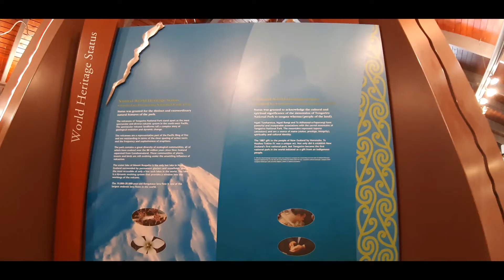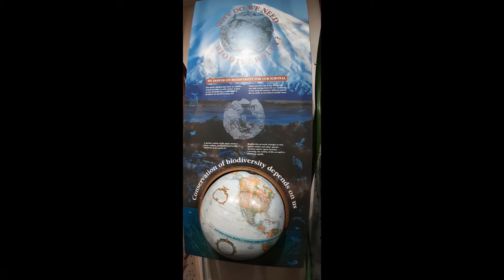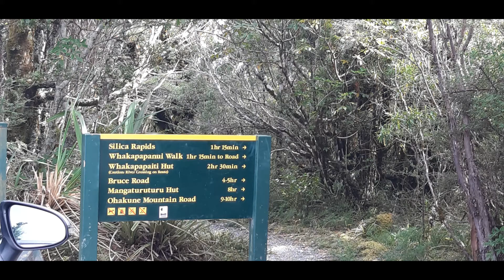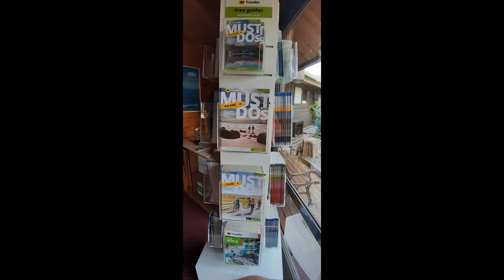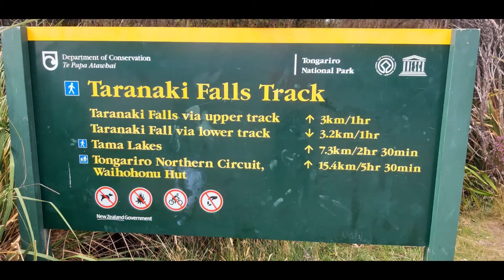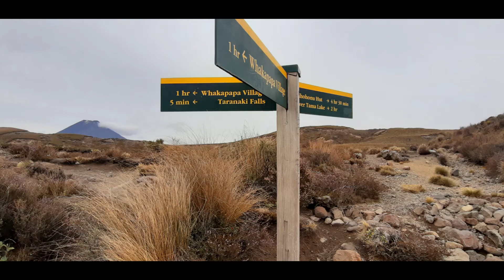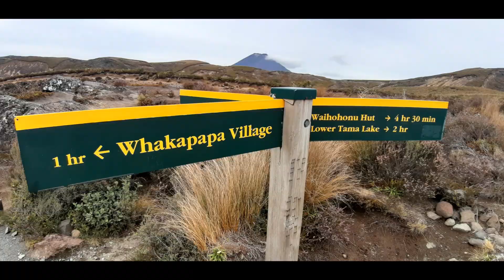New Zealand 2020,16 March (Day 6)